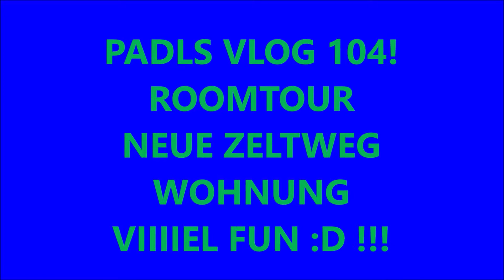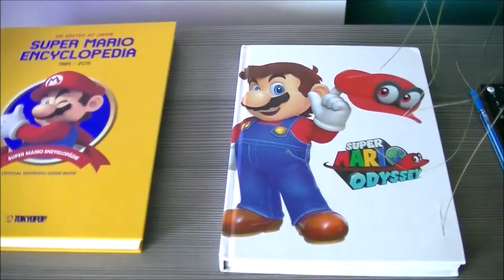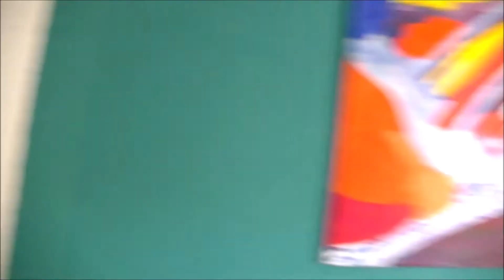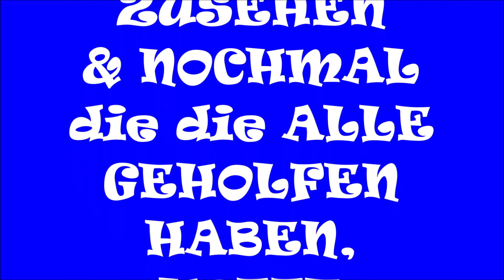ROOMTOUR ZELTWEG - PADLS VLOG 104! (REUPLOAD WINTER 2018/2019)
Da hatte ich nun meine Roomtour gemacht! Alle Zimmer Mal kurz gezeigt usw! REUPLOAD WINTER 2018/2019!